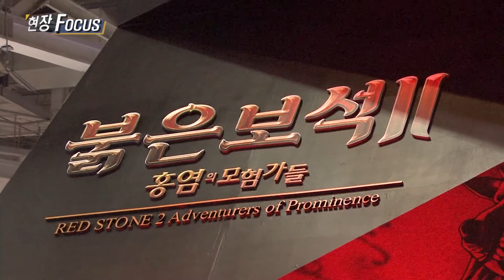[지스타2012] 6년만에 첫 공개, 붉은보석2 -현장포커스-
붉은보석2는 전작인 붉은보석의 100년 후 세계를 그린 3D MMORPG로 전작의 장점과 세계관을 그대로 이어 받았습니다. 12개의 직업과 20여 종의 캐릭터를 기반으로 변신, 얼라이브, 파티, 합체 시스템 등의 부가 기능을 갖췄습니다.